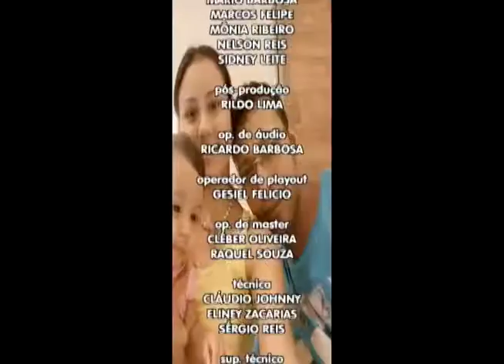Motorista perde controle de carro e capota na cachoeIrinha zona sul de Manaus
06º BLOCO AGORA 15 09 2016 - Motorista perde controle de carro e capota na cachoeIrinha zona sul de Manaus